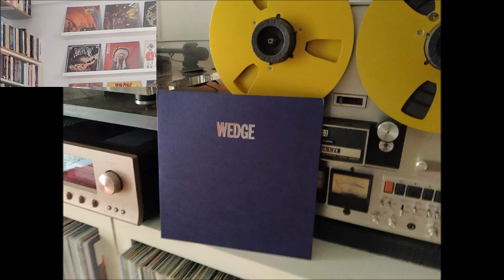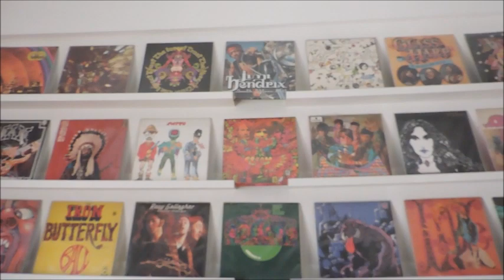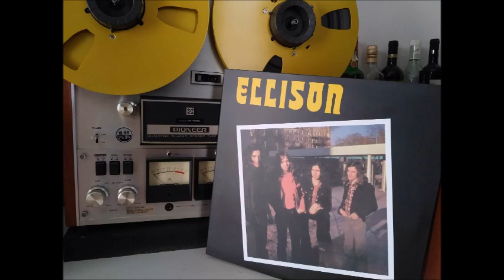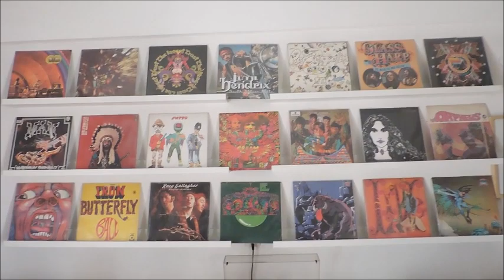Rock 'n Reel (A Collection Of Rock Songs In Reel To Reel Tape Deck)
A Collection Of Some Great Rock Songs Which I Have Recorded From Vinyl To Pioneer RT-1020L Tape Deck.

01.Eloy - Daybreak
02.A.B. Skhy - Just What I Need
03.Blind Ravage - Friday Fish
04.Orange Wedge - Love Me
05.Altona - Boulevard
06.Ellison - Seal A Beam Bow
07.Gift - Don't waste
08.Luv Machine - Everything
09.Parish Hall - How Can You Win